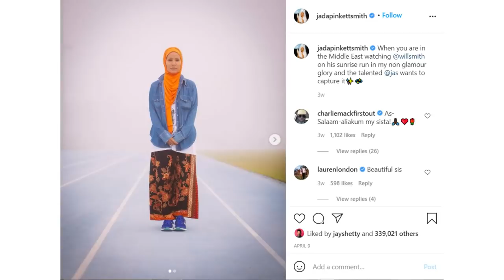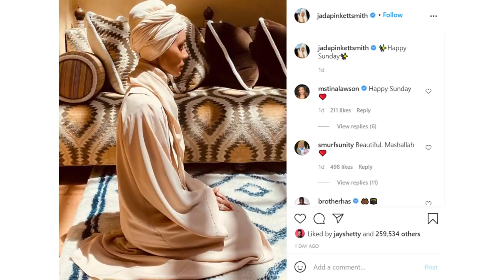Will Smith’s wife with HIJAB And PRAYING Picture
"The best form of charity is giving water to drink" (Ibn Maja)